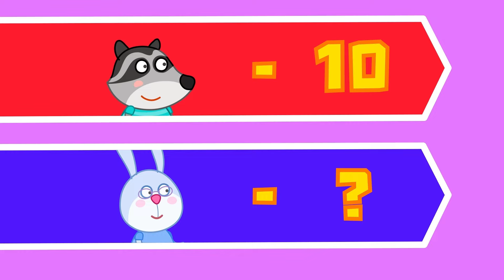Fajny film dla dzieci - Fantastyczne Podróże - Raccoony po polsku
Fajny film dla dzieci - Fantastyczne Podróże - Raccoony po polsku. Zachęcamy do zapoznania się z naszymi filmami, które zostały stworzone z myślą o rozwoju dzieci, dlatego są one nie tylko zabawne, ale także pełne wartości edukacyjnych. Każda z naszych opowieści przynosi ze sobą istotne życiowe lekcje, które pomagają dzieciom lepiej zrozumieć świat wokół nich. Dzięki nam dzieci mają okazję poznać znaczenie przyjaźni, miłości oraz szacunku dla innych. Serdecznie zapraszamy Was do niezapomnianej podróży w świat naszych bajek po polsku. Dołączcie do nas i poczujcie magię opowieści! Z nami każdy moment staje się nową przygodą! Serdecznie witamy na największej polskiej przygodzie bajkowej! Nasze wideo to skarbnica kreskówek, bajek i radosnych piosenek dla najmłodszych. Podążajcie za nami w tę magiczną podróż, pełną kolorów, muzyki i radości. Czy jesteście gotowi na spotkanie z ulubionymi bohaterami bajek? Odkryjcie nowe światy, magiczne stworzenia oraz zabawne sytuacje, które Was czekają. Bajki po polsku to nasza pasja, a naszym celem jest nauka przez zabawę. Pamiętajcie, że każda nowa historia to nowa lekcja, którą można przyswoić. Kreskówki to nie tylko rozrywka, ale także edukacja na najwyższym poziomie. Dołączcie do nas już dziś i zanurzcie się w świat bajek dla dzieci po polsku! Zapraszamy Was do magicznego świata Bajek Po Polsku, gdzie znajdziecie najciekawsze kreskówki dla dzieci. Odkryjcie fascynujące przygody, które rozbudzą wyobraźnię Waszych pociech i przekażą ważne lekcje. Dołączcie do naszej Rodziny Lwów w ich zabawnych dniach w szkole, na treningu nocnika, a także poznajcie tajemnice bakterii. Odkryjcie także zdrowe wybory żywieniowe z Nigdy więcej śmieciowego jedzenia! Bawcie się i uczcie z nami, bo edukacja może być wspaniałą zabawą! Najlepsze Bajki Po Polsku czekają, z nami każda chwila to nowa przygoda! Witajcie w świecie pełnym magii i zabawy! Nasze kreskówki to prawdziwe Bajki Po Polsku, które z pewnością przypadną do gustu małym i dużym. Odkrywajcie z nami niesamowite przygody, poznajcie fascynujące postacie i zanurzcie się w kolorowy świat wyobraźni. Przygotujcie się na pełne emocji bajki dla dzieci, które nauczą, bawią i inspirują. Każdy odcinek to nowa przygoda, nowa lekcja i mnóstwo śmiechu. Z nami nudzić się nie można! Dołączcie do naszej społeczności miłośników bajek i kreskówek, i cieszcie się najlepszymi animacjami, jakie kiedykolwiek widzieliście. Pamiętajcie, że każda przygoda to nowa lekcja - z nami nauczycie się wielu cennych rzeczy, jednocześnie świetnie się bawiąc. Zapraszamy do świata pełnego bajek po polsku! Zapraszamy Was na kolorowy festiwal bajek pełen niesamowitych przygód i nauki! Odkryjcie świat, w którym marzenia stają się rzeczywistością. Dołączcie do naszej niezwykłej podróży w świecie Bajek Po Polsku. Zanurzcie się w fascynujące opowieści pełne emocji, gdzie każda kreskówka to nowa lekcja. Nasze bajki dla dzieci to nie tylko zabawa, ale także wartościowe nauki, które pomogą Waszym pociechom zrozumieć świat. W naszych filmach dzieci poznają różne kolory, emocje i wiele więcej! Bajki Po Polsku, które zapewniają nie tylko rozrywkę, ale także edukację. Przygotujcie się na niezapomniane przygody, które z pewnością zaskoczą Was swoją oryginalnością i kreatywnością. Dołączcie do naszej wielkiej przygody z Lwiątko! Czy jesteście gotowi na serię wyzwań i zabawy? Nasze bajki dla dzieci są pełne emocji, nauki i zabawy. Odwiedzimy różowe i czarne toalety, zobaczymy jak Lwiątko pomaga mamie i przyjaciołom, a nawet przekonamy się, który plecak należy do naszego bohatera. Będzie gorąco i zimno, bo Lwiątko podejmie wyzwanie jedzenia! Czy jesteście gotowi na letnią imprezę przy basenie? Bajki Po Polsku są pełne kolorowych postaci i scen, które zapadną Wam w pamięć. Zapraszamy na naszą kreskówkę, gdzie dzieci i rodzice mogą cieszyć się niezapomnianymi chwilami razem.